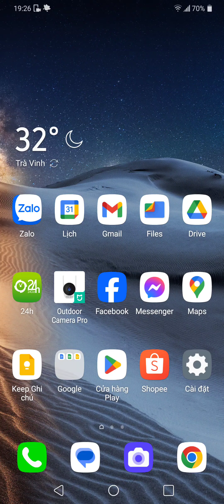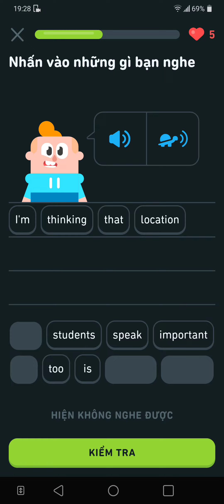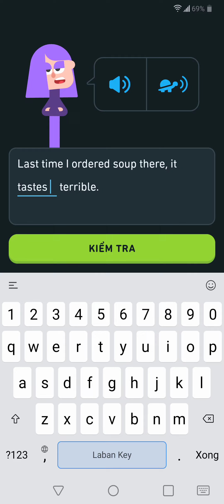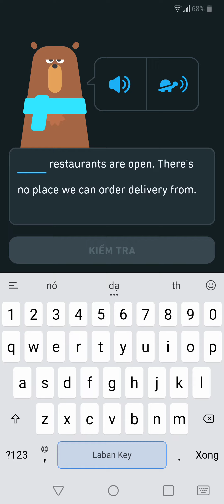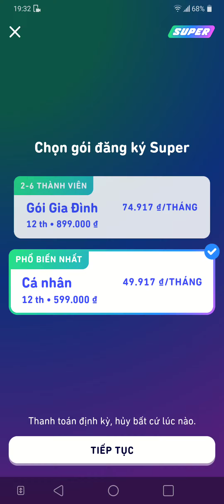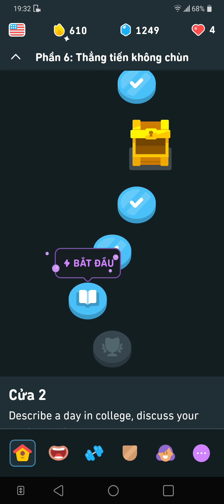I am thinking that location is important too! saigon dance gaming. No 610.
Bạn đang mu#game ốn nâng ao kỹ năng tiếng Anh của mình một cách hiệu quả và thú vị? Hãy đến với kênh YouTube học tiếng Anh với Duolingo! Đây là một nguồn tài liệu học tập phong phú và đa dạng giúp bạn học tiếng Anh một cách dễ dàng và thú vị. Dưới đây là những lợi ích và nội dung hấp dẫn mà kênh này mang lại:

1. Phương pháp học tiếng Anh tiên tiến: Kênh YouTube học tiếng Anh với Duolingo sử dụng phương pháp học tiên tiến và khoa học để giúp bạn nắm vững ngữ pháp, từ vựng và kỹ năng nghe, nói, đọc, viết. Bạn sẽ được tiếp cận với các bài học được thiết kế đặc biệt để tăng cường khả năng tiếng Anh của bạn một cách liên tục và có cấu trúc.

2. Nội dung đa dạng và thú vị: Kênh YouTube này cung cấp nhiều loại nội dung học tiếng Anh đa dạng và thú vị. Bạn có thể tìm thấy các bài học ngữ pháp, từ vựng, câu đối thoại, trò chơi ngôn ngữ và nhiều nội dung khác. Bằng cách kết hợp các phương pháp học truyền thống và học thông qua trò chơi, kênh này tạo ra môi trường học tập thú vị và kích thích sự tương tác của bạn.

3. Các cấp độ học phù hợp: Kênh YouTube học tiếng Anh với Duolingo cung cấp các bài học ở các cấp độ khác nhau, từ người mới bắt đầu cho đến người học trung cấp và cao cấp. Bất kể trình độ tiếng Anh của bạn là gì, bạn đều có thể tìm thấy các bài học phù hợp để phát triển và nâng cao kỹ năng của mình.

4. Chất lượng và đáng tin cậy: Kênh YouTube này được phát triển bởi Duolingo - một ứng dụng học tiếng Anh nổi tiếng và đáng tin cậy. Với nhiều năm kinh nghiệm trong lĩnh vực giáo dục ngôn ngữ, Duolingo cam kết mang đến cho bạn những nội dung chất lượng cao và giảng dạy hiệu quả.

5. Hỗ trợ miễn phí: Kênh YouTube học tiếng Anh với Duolingo cung cấp nội dung học tiếng Anh hoàn toàn miễn phí. Bạn không cần trả bất kỳ khoản phí nào để tiếp cận và học từ kênh này. Điều này rất thuận tiện và tiết kiệm cho những người muốn nâng cao kỹ năng tiếng Anh mà không muốn tốn chi phí.